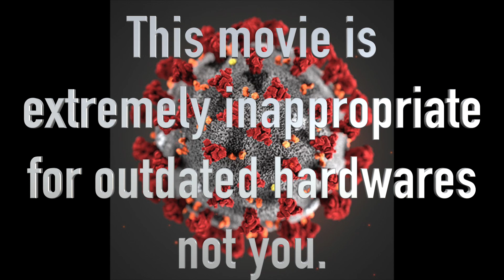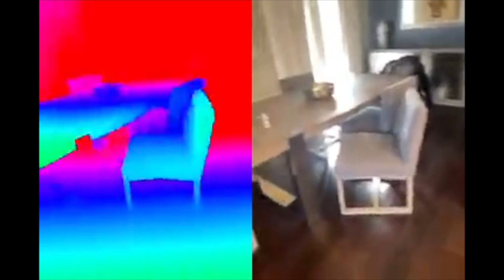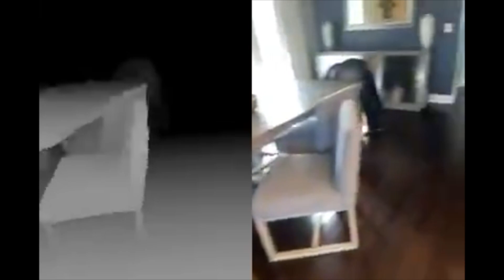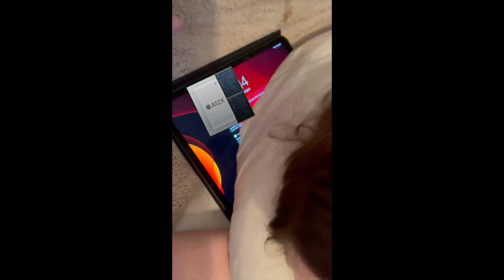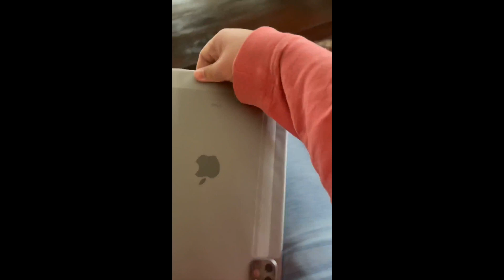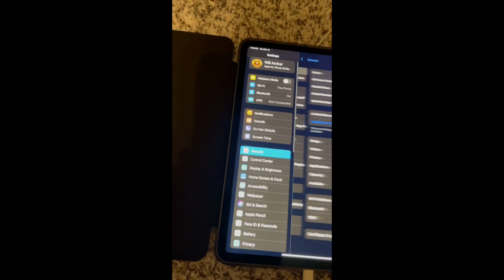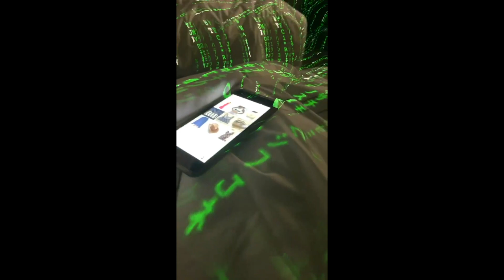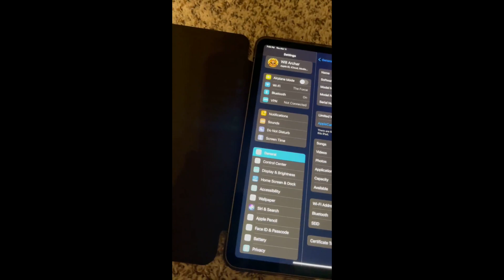Archer Adult's COVID 19 Movie: The Final 6408